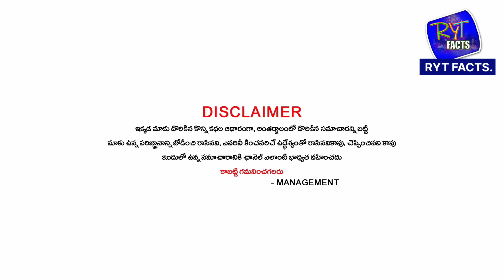వృషభరాశి వాళ్ళు ఈ వీళ్ళు మిమ్మల్ని ఇలా రేపు 2024ఆగష్టు 18వ తేదీన జరగబోయేది ఇదే చూడండి